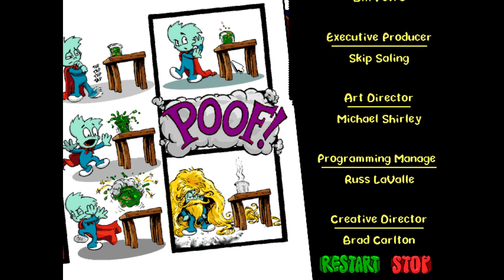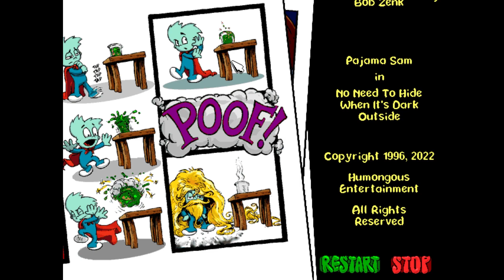Pajama Sam: No Need To Hide When It's Dark Outside Episode 5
Momo and Daniel explore this sassy, silly, and downright Humongous PC game that features young Sam braving his first bedtime without the lights on.

IONGAMING by Winterion Game Studios presents:

Pajama Sam: No Need To Hide When It's Dark Outside for Microsoft Windows (1996)
Players: Momo, Daniel